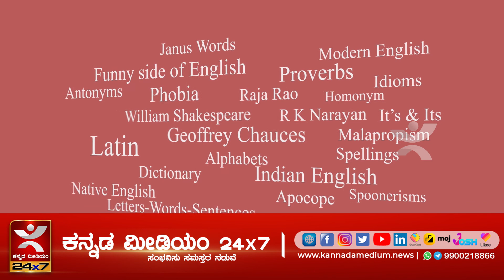English:ನ ಈ ಏಕೈಕ ಪದ ಸಂಪೂರ್ಣ ವಾಕ್ಯವು ಹೌದು.! Know More English